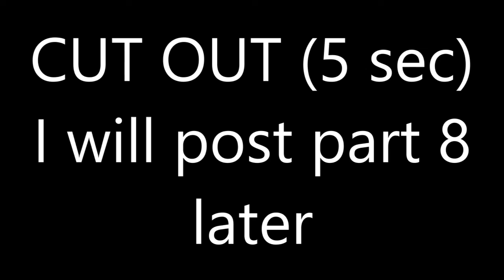Legends Never Die Parts 5-7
I am still working on part 8 but I am sooo tired from animating right now

-Flora

Edit: I FORGOT THE HASHTAG AHHHHHHHHH SORRY